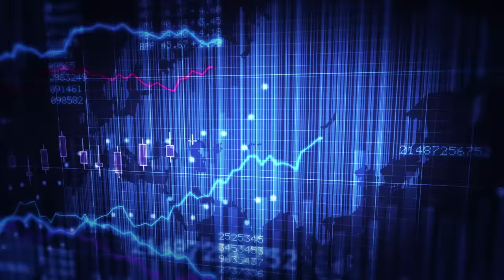Commercial NYOT17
The Traders Expo New York brings together the best traders and trading companies in the world, and provides you with an opportunity to learn from them through lively workshops and engaging panel discussions.

Whether you're new to the trading world or looking to refine your skills, you won’t want to miss the opportunity to meet and engage with some of the top traders in the world along with thousands of like-minded traders!